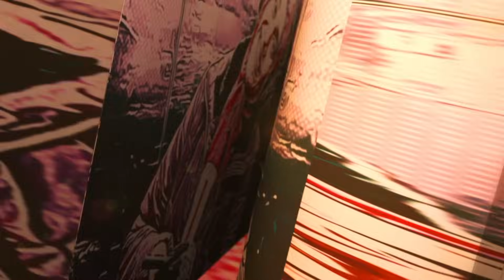RDX - Official Trailer Reaction | Shane Nigam, Antony Varghese, Neeraj Madhav | Ashmita Reacts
Credits:
Music Composed and Arranged by - SAM C.S
Programmed by - Onasis mohan

Malayalam Rap - Febin Joseph aka Fejo
Backing Vocals - Sam C.S, Abishek AR
Guitar - (Bass, Electric, acoustic) - Joseph Vijay
Whistle -Onasis Mohan
Rhythms - Kalyan
Strings & Brass - Chennai Orchestra

Recording Engineer : CD Anbumani ,Abishek Ar,
S Aakash Edwin@ Psalter Record Inn Pvt Ltd Chennai.
Music Production Manager: K Mahima Chowdhary
Mixing & Mastering: Balu Thankachan at 20dB black Studio.
Assisted by Paul Daniel and Hariharan
Production management Team : Kannan M , Indhumathi, Sathya Murthy

Cast:
Shane Nigam, Antony Varghese, Neeraj Madhav
Mahima Nambiar, Aima Rosmy Sebastian
Lal, Maala Parvathi, Babu Antony

Weekend Blockbusters presents

Produced By
Sophia Paul

Story. Direction
Nahas Hidhayath

Executive producers
Anjana Abraham & Manuel Cruz Darwin

Screenplay & Dialogues
Shabas Rasheed - Adarsh Sukumaran

Project design
Cedin Paul - Kevin Paul

Dop Alex J Pulickal

Action director
Anbariv

Sam C S

Editor
Chaman Chakko

Sound design
Sync Cinema

Sound mix
Kannan Ganpat

Costumes
Dhanya Balakrishnan

Art
Joseph Nellickal

Makeup
Ronex Xavier

Choreography
Sandy

Production Controller
Javed Chempu

Vishak R Warrier

Lyrics
Manu Manjith

Visual effects
Eggwhite VFX

Stills
Sinat Savier

Publicity design
Yellowtooths